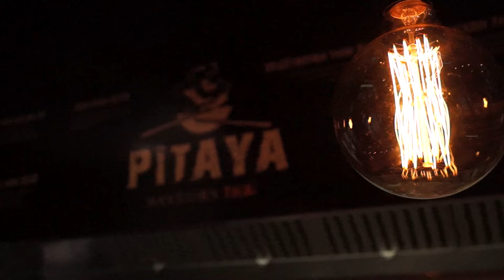AU PAYS DES CHOCOLATINES by LESPAVESBORDELAIS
Alors, team chocolatines ou pains au chocolat ? ^^

Bravo à Alexandra pour la collection (qui fait aussi homme) ils sont super réussis et tu fais honneur encore une fois à la ville :)